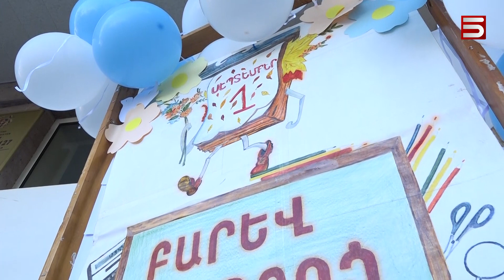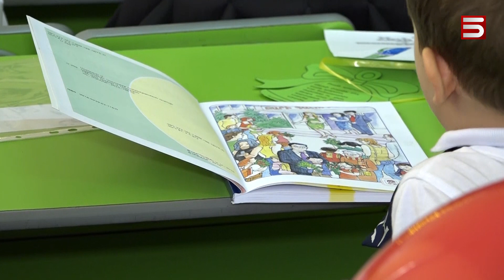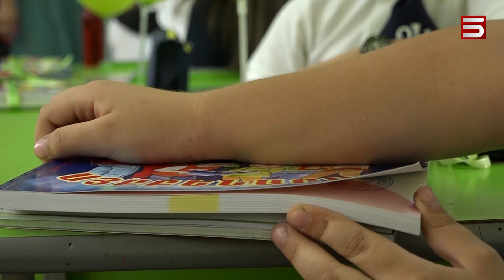Դպրոցականների պայուսակները ստուգել են Փաշինյանի այցից առաջ. Սեպտեմբերի մեկ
Անսովոր է եղել սեպտեմբերի 1-ը Երևանի՝ Մուրացանի անվան թիվ 18 դպրոցում: Փաշինյանի այցին ընդառաջ՝ ստուգել են բոլոր երեխաների ու նրանց ծնողների պայուսակները: «Հայլուր»-ի նկարահանող խումբը Երևանի թիվ 24 հիմնական դպրոցում է եղել: Շոշոփել առաջին զանգի առաջին զգացողությունները: